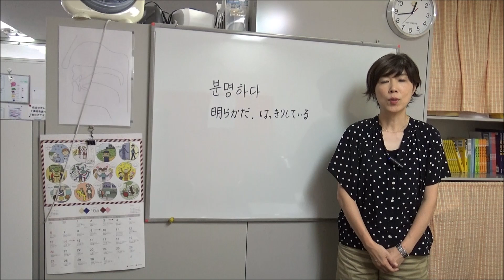분명하다【今日の一言韓国語881】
◆10月20日（日）17時～19時　大阪　懇親会あり
ミュージカル曲を歌って韓国語を学ぼう　特別編
キム・グァンソクで学ぶ韓国語
（日下隆博先生とのコラボ）
オンライン参加　OKです。 スマホで簡単につながります。
日下先生の動画　のりのりです。

◆スピーチ大会　大阪12月21日（土）東京12月22日（日）
大阪もオンラインOKになりました。
大阪東京校両方オンライン出場・観覧が可能です。